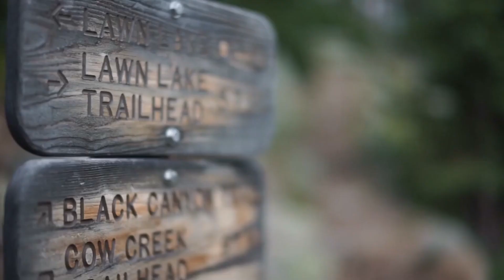Stormy Grocery Hike | HD | Day Hikes [deutsch]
An diesem stürmigen Freitagnachmittag ging es vom Schwelmer Winterberg durch den MartfelderWald an Ennepetal Windgarten und Holthausen vorbei zur Shopping Mall in Ennepetal und im Anschluss über SchlossMartfeld zurück hoch zum Schwelmer Winterberg.

Viel Spaß!

Ihr wollt mehr und vor allem noch bessere Videos?